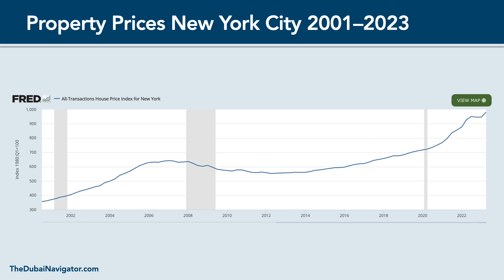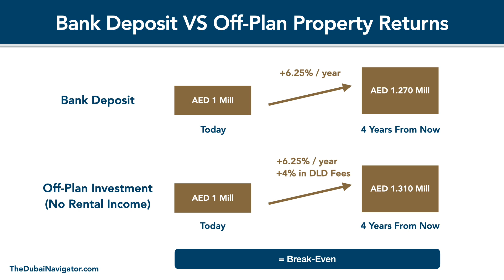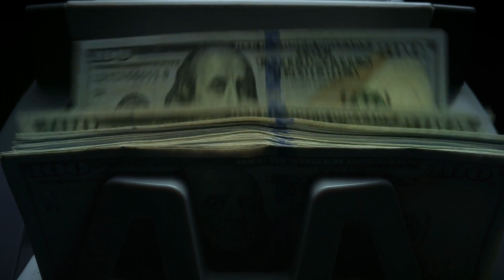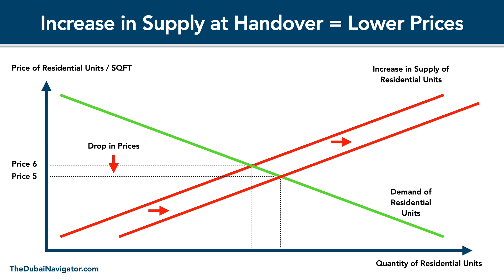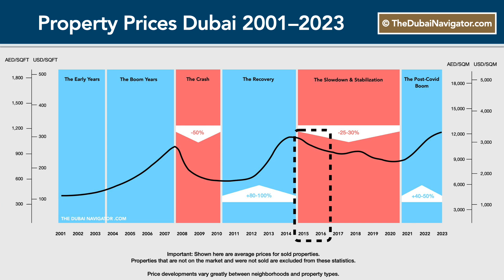4 Reasons Why You Shouldn't Flip Off-Plan Properties in Dubai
Investing in Dubai off-plan properties just to flip the investment rarely makes sense, here are four reasons why.

Intro: 00:00
Reason 1: 00:28
Reason 2: 01:08
Reason 3: 02:04
Reason 4: 02:44
Why are there successful flips?: 03:21

The Dubai Navigator is a strategy consulting firm.

We develop strategies that allow clients to relocate internationally to Dubai and the UAE, reduce their taxes, attain the know-how to analyze and navigate the Dubai property and stock markets, and secure a tax-optimized estate plan.

We are not financial advisors and never recommend any financial products or investments. Instead, we are here to provide you with the know-how and tools to perform your own analysis and make your own investment decisions.